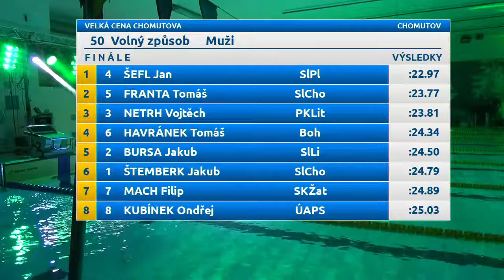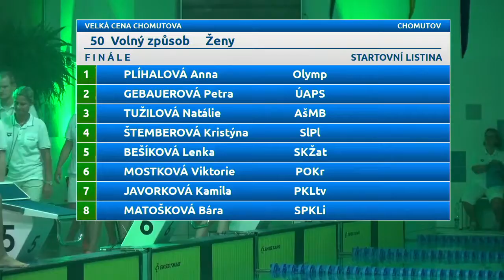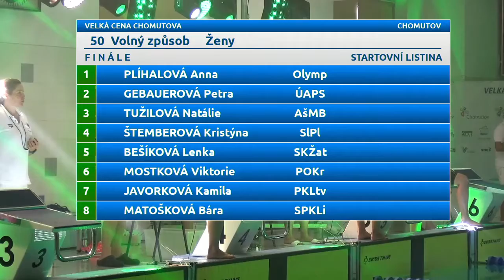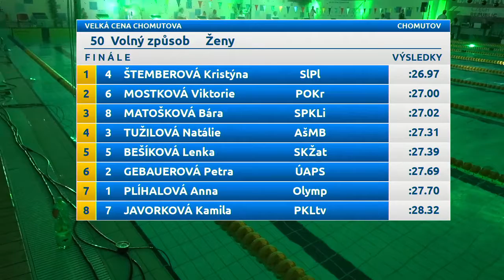VCChomutova2019 50VZ ženy FInále